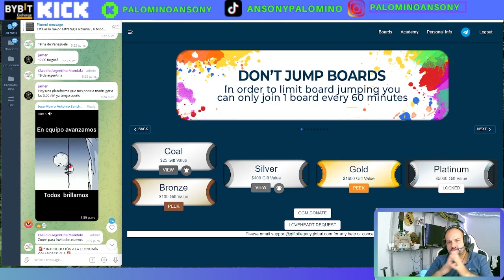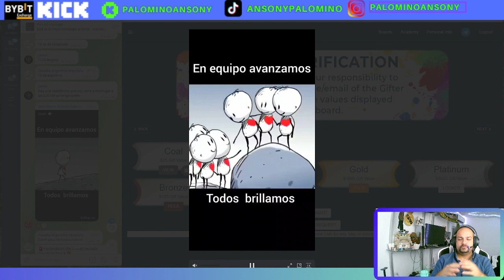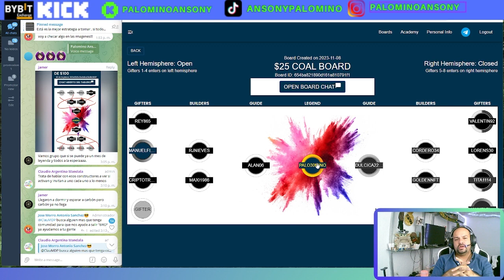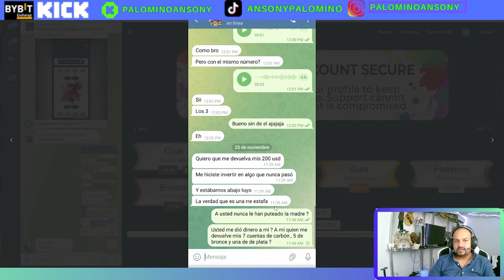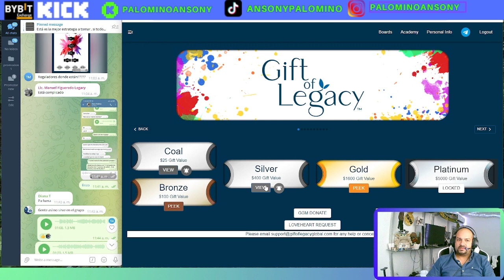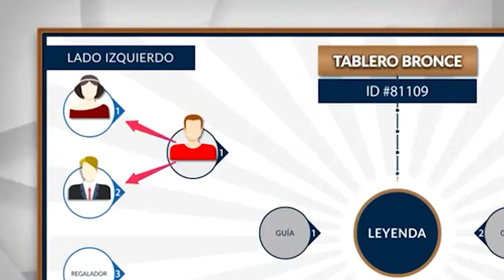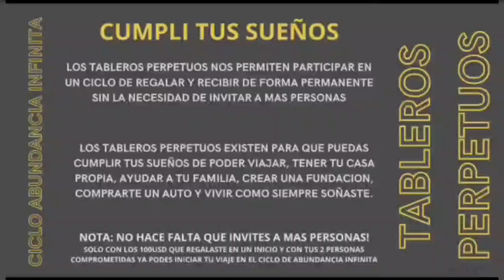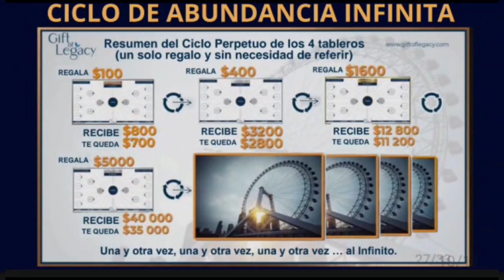GIFT OF LEGACY🤑Invierte 25$ y Gana 200$🤑PLATAFORMA DE INVERSION🤑bolso? mandala? San? MUCHO MEJOR🤑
SOLICITA TU ENLACE DE REGISTRO Y DE NUESTRO GRUPO DE TELEGRAM PRIVADO ACA

canal pasqualefz